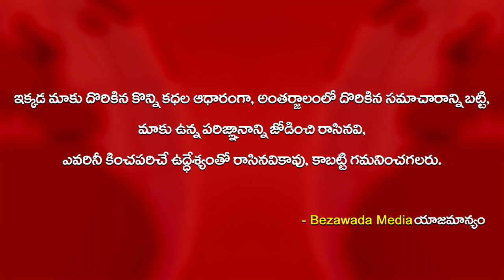జగనన్నకు రోజా సెల్యూట్.. MLA RK Roja Clapping & Appreciating Village Volunteers || BM